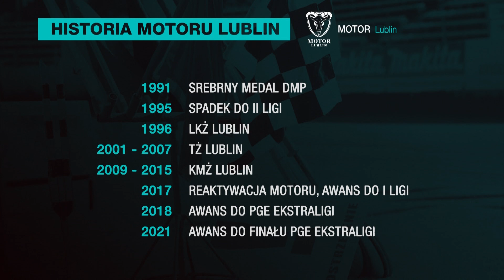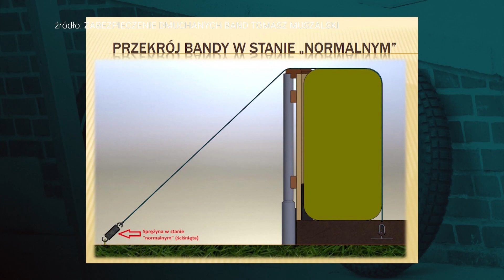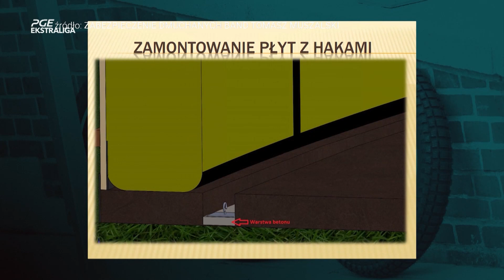Magazyn PGE Ekstraligi. Kępa, Śledź, Muszalski i Frątczak gośćmi Musiała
Zapraszamy na kolejne wydanie Magazynu PGE Ekstraligi. Gośćmi programu byli prezes Motoru Lublin Jakub Kępa, trener Sparty Wrocław Dariusz Śledź, inżynier i konstruktor Tomasz Muszalski oraz ekspert Jacek Frątczak. Magazyn poprowadzi Marcin Musiał. Początek transmisji w każdy czwartek o godzinie 12:30.